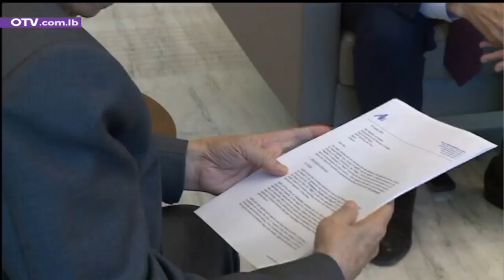نشرة أخبار الظهيرة - السبت 2 كانون الثاني 2021 مع جورج عقل